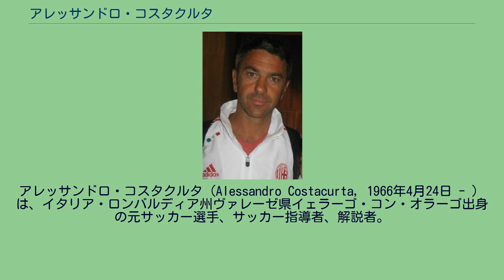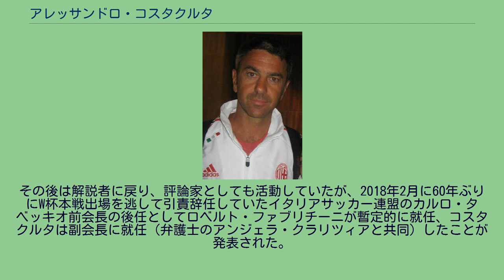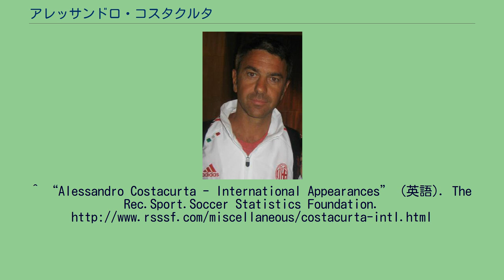アレッサンドロ・コスタクルタ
アレッサンドロ・コスタクルタ（Alessandro Costacurta, 1966年4月24日 - ）は、イタリア・ロンバルディア州ヴァレーゼ県イェラーゴ・コン・オラーゴ出身の元サッカー選手、サッカー指導者、解説者。
現在はイタリアサッカー連盟副会長を務める。
ACミランユースチームを経て1985年にトップチーム昇格。
モンツァ（当時C1・3部リーグに相当）で1シーズン過ごした後はACミラン一筋でプレー。
22歳の時にフィリッポ・ガッリからポジションを奪う。
当初は特出した能力がなかったものの、フランコ・バレージからライン統率を教わっていき、その後はバレージ、パオロ・マルディーニ等と共に世界最高のディフェンスラインを形成し、クラブの黄金時代の一翼を担った。
コスタクルタ自身は「ヨーロッパNo.1クラブ決定戦」UEFAチャンピオンズリーグ（カップ）制覇を4度経験している（1988-89・1989-90・1993-94・2002-03シーズン）。
イタリア代表歴は59試合・2得点。
代表レベルではタイトルに縁がなく、ワールドカップ（1994年・1998年）、UEFA欧州選手権（1996年）に出場したが、いずれも優勝に届かなかった。
2006-07シーズンのコッパ・イタリア準決勝ローマ戦において先発したが、その試合でオウンゴールを献上、チームも敗退し、落胆を隠せず試合後に引退を表明した。
引退後はACミランのフロントを勤めたいと語っている。
2007年5月19日にホームスタジアム、サン・シーロでのウディネーゼ戦をもって現役を引退した。
試合は2-3で負けたものの、コスタクルタ自身はリーグ戦で15シーズンぶりとなるゴール (PK) を決めて引退の花道を飾った。
リーグ戦出場試合数は457試合。
現役引退後は、2007-08シーズンはコーチとしてクラブ内部にとどまっていたが、シーズン終了後に解説者に転身し2008年10月27日にセリエB・マントヴァの監督に就任した。
しかし、2009年2月10日成績不振を理由にマントヴァの監督を辞任した。
リーグ戦4勝5分4敗の成績であった。
その後は解説者に戻り、評論家としても活動していたが、2018年2月に60年ぶりにW杯本戦出場を逃して引責辞任していたイタリアサッカー連盟のカルロ・タベッキオ前会長の後任としてロベルト・ファブリチーニが暫定的に就任、コスタクルタは副会長に就任（弁護士のアンジェラ・クラリツィアと共同）したことが発表された。
^ “Alessandro Costacurta - International Appearances” (英語). The Rec.Sport.Soccer Statistics Foundation.
^ マルコ・イアリア 「世界のトピックスに迫る：イタリア編」 『WORLD SOCCER MAGAZINE 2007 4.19 Vol.160』 第9巻第14号通算160号、ベースボール・マガジン社、2007年、94-95頁。
雑誌 29903-7/19